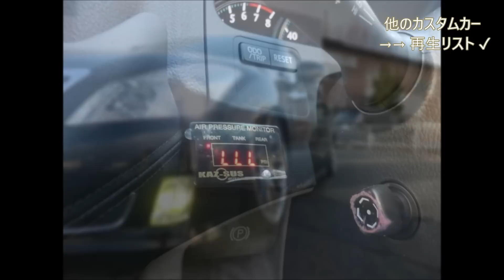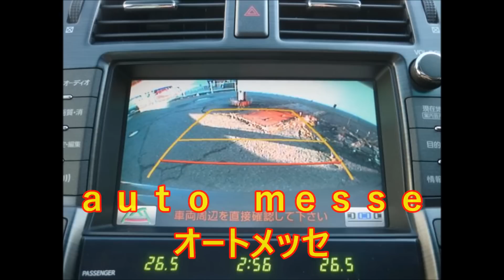20クラウン KAZ－SUS エアサス BBS20インチAW ローダウン サンルーフ ローダウン エアロ TOYOTA 200系クラウン ロイヤルサルーン カスタム例1台